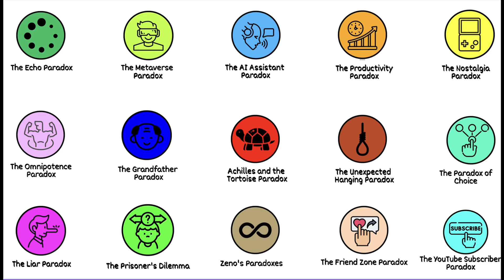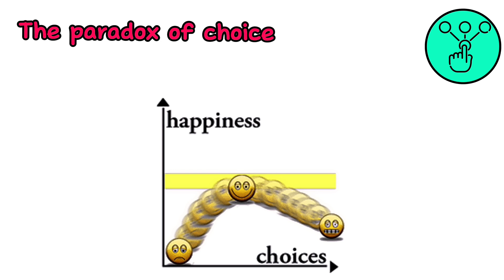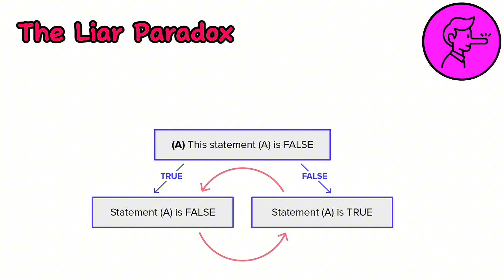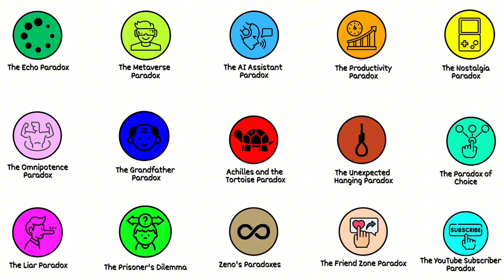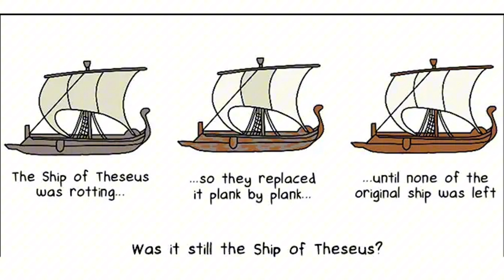Every PARADOX in 6 Minutes | 2024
Every Paradox explained in 6 minutes.
Mind Blown! 15 Paradoxes That Will Make You Question Everything
Do echoes ever truly disappear? Can a virtual world make us lonely? This video explores mind-blowing paradoxes that challenge our understanding of reality, time, technology, and even love! Get ready to have your brain twisted in knots!

I explain interesting stuff that you might not know about 💡

Do your friends freak out over tiny things? Or maybe you're the party animal! This video shows 15 FUN personality types you'll totally recognize. Learn about yourself and others with psychology made easy!

-- TIMESTAMPS --
0:00 Echo Paradox
0:22 Metaverse Paradox
0:38 AI Assistant Paradox
1:05 Productivity Paradox
1:25 Nostalgia Paradox
1:49 Omnipotence Paradox
2:13 Grandfather Paradox
2:34 Achilles and the Tortoise Paradox
3:03 Unexpected Paradox
3:32 Paradox of Choice
3:50 Liar Paradox
4:06 Prisoner's Dilemma
4:23 Zeno's Paradox
4:43 Friendzone Paradox
5:00 Youtube Paradox
5:54 Ship of Theseus

Video editing style inspired by the paint explainer. Icons made by Freepik.
Icon made by Dave Gandy. Icon made by Tulpahn. Icon made by BSD. Icon made by Juicy_Fish. Icon made by Upnow Graphic. Icon made by Cube29. Icon made by Prashanth Rapolu 15. Icon made by Mihimihi. Icon made by Futuer. Icon made by Those ICons.
(I do not associate with any of these websites)